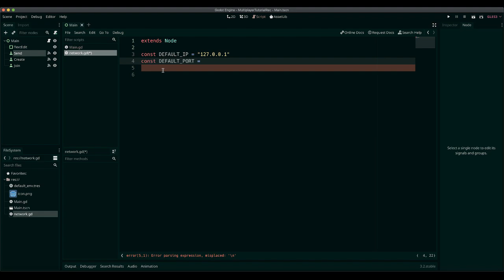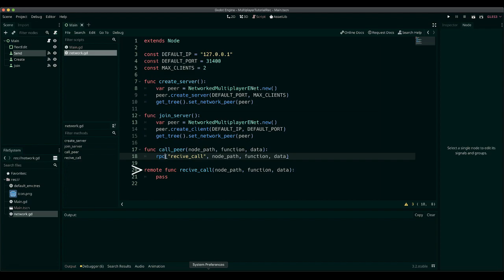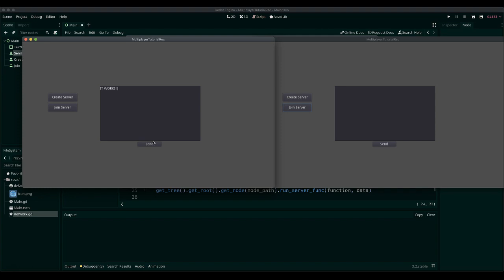Basic Multiplayer - Godot Tutorial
In this tutorial we cover the simplest aspects of multiplayer so you can make a multiplayer game without much effort.